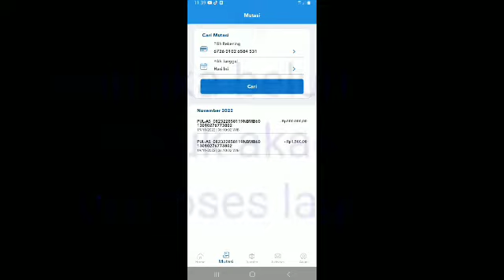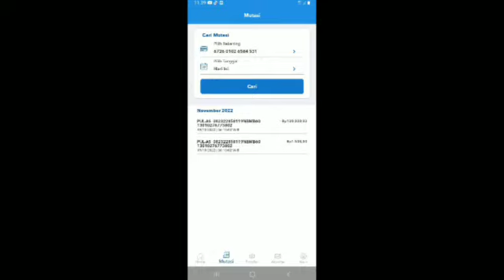Transfer Dana melalui BI Fast BCA ke BRI Dana Terkirim tapi Belum Masuk Rekening Tujuan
Berbagi Pengalaman: Transfer Dana melalui BI Fast BCA ke BRI Dana Terkirim tapi Tidak Masuk Rekening Tujuan